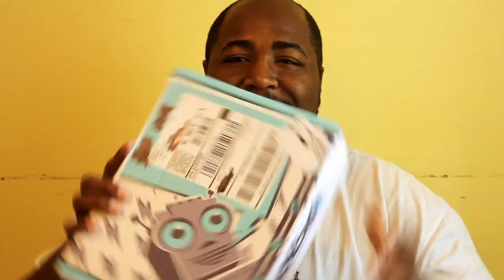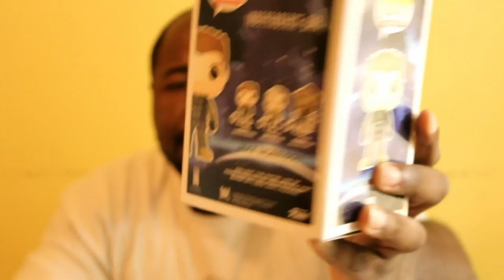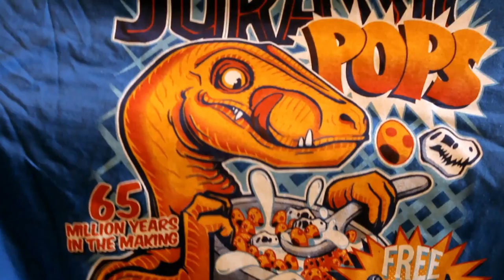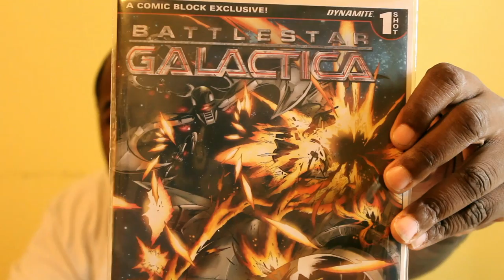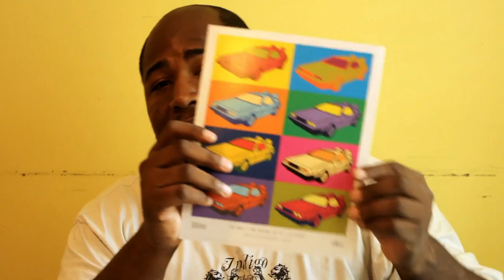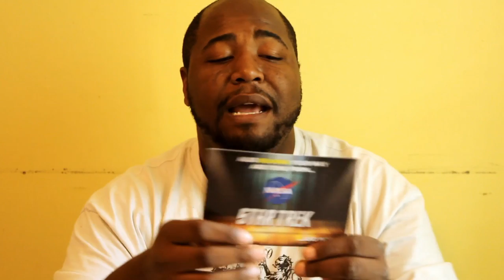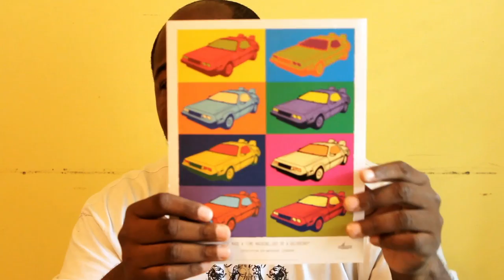Sci Fi Block Unboxing - June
This is the June Sci-Fi Block Unboxing!